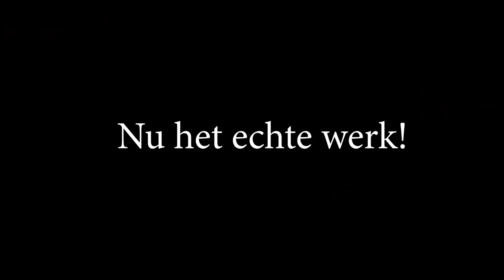Strandrit met Bella en Blondie * Hart voor Paarden *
Ook post sturen? Dat kan naar:
Honderdland 9d
2676LT Maasdijk